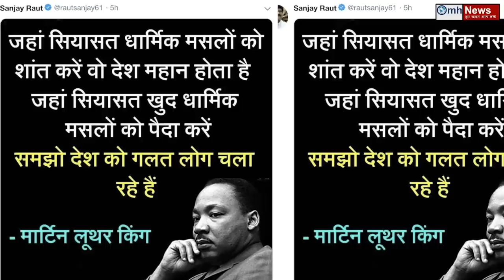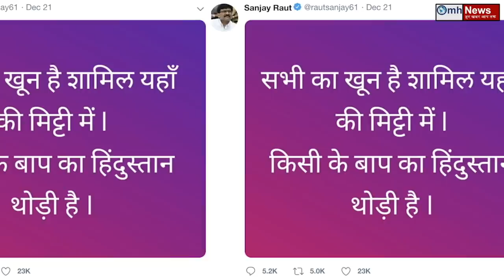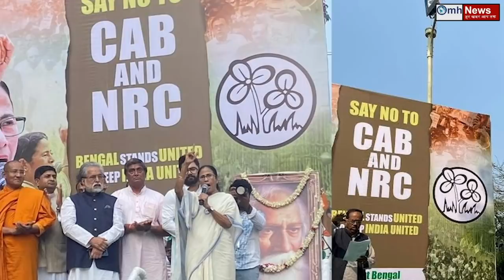Watch about Narendra Modi, Amit Shah, Uddhav Thackrey, Sharad Pawar, Congress, BJP, Shiv Sena